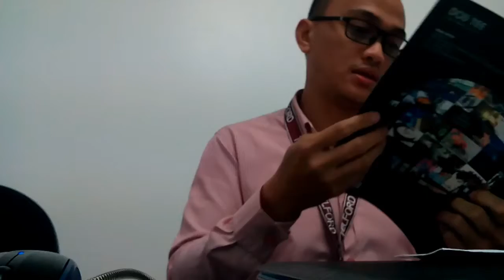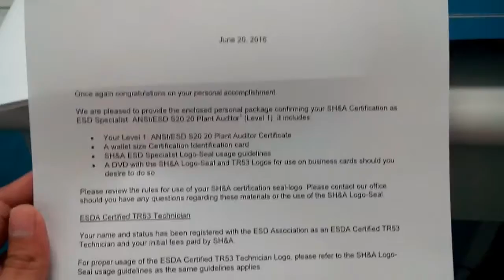Certification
Thanks to Mr. Steve Halperin, Mr. Ron Gibson and to my Bosses...